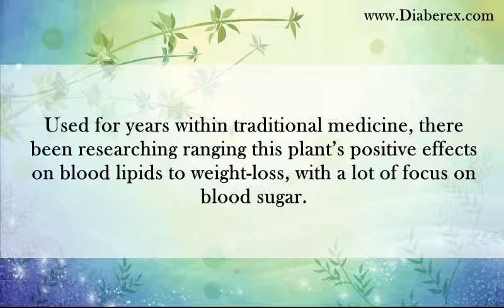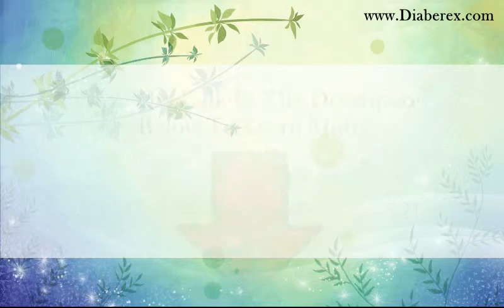HB&S Solutions White Mulberry 1000 Supreme Reviews Does White Mulberry 1000 Supreme Work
Properly managed blood sugar levels help ensure diabetics a healthy system and protect against many chronic health conditions such as, neuropathy and retinopathy. Overwhelmingly, diabetes is almost always avoidable, or at least controllable. Make good choices, educate yourself, and explore all of the possible resources that might improve your quality of life.